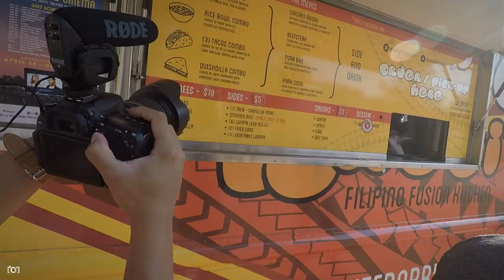Trip to White Rabbit (Filipino Food Truck)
Special Thanks to: RONNIER DOMENDEN & White Rabbit Food Truck